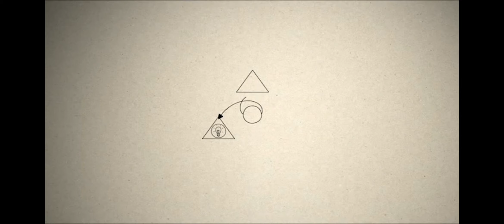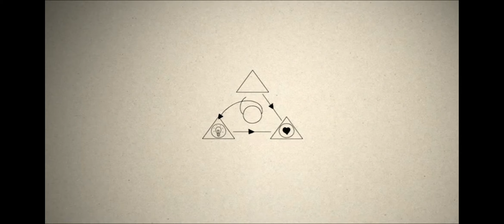Lección 18 ¿Cómo podemos entender la Trinidad?